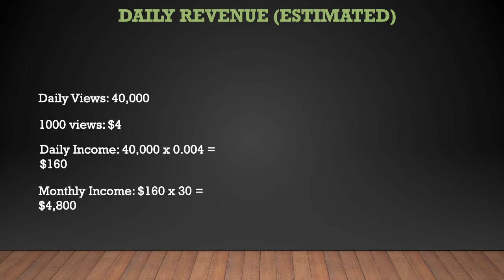How much She's In Her Apron makes on Youtube